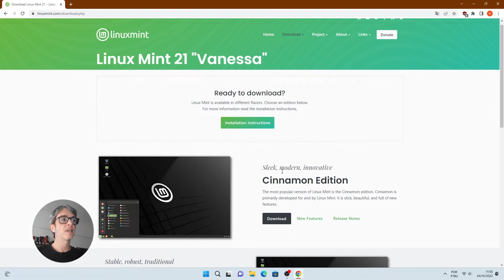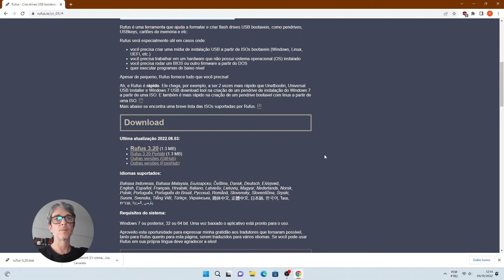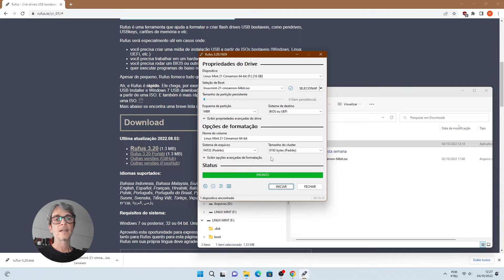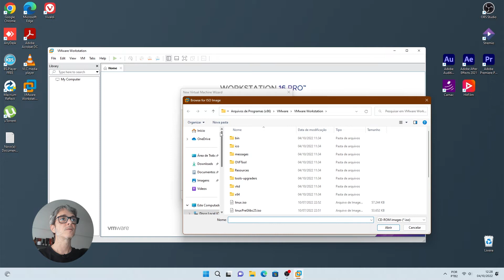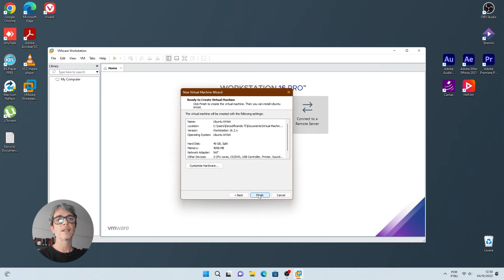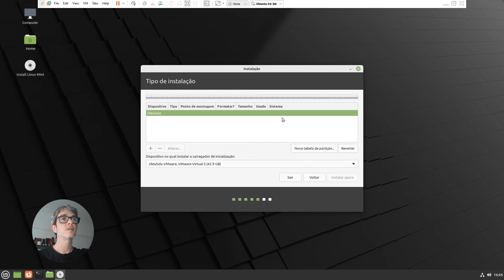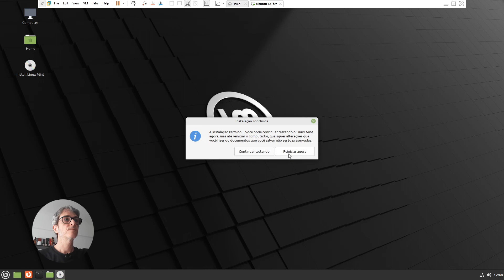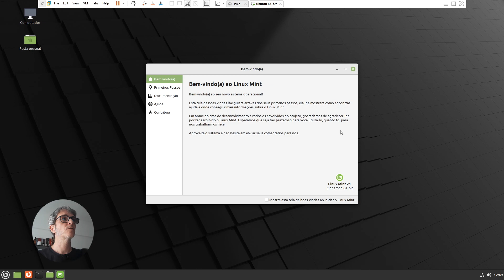Como BAIXAR e INSTALAR Linux MINT 21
Linux Mint é uma distribuição Linux irlandesa. Possui duas versões: uma baseada em Ubuntu e outra versão baseada em Debian, é um sistema operacional de código aberto (open source) que foi projetado para funcionar "fora da caixa" e vem totalmente equipado com os aplicativos que a maioria das pessoas precisa, diferencia-se do Ubuntu e do Debian por incluir drivers e codecs proprietários por padrão e por alguns recursos que permitem fazer em modo gráfico (GUI) configurações que em ambos os sistemas são feitas através do modo texto...

Vou te mostrar como criar um pendrive bootavel com o rufus, para instalar em qualquer computador e como instalar em uma máquina virtual no vmware workstation 16 a última versão Linux Mint 21 chamada “Vanessa”. BORA LÁ!